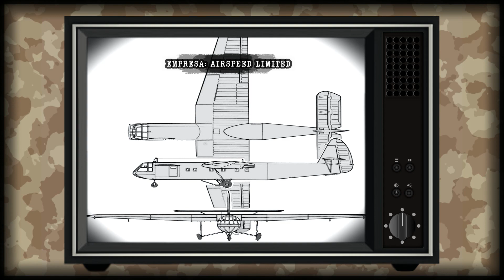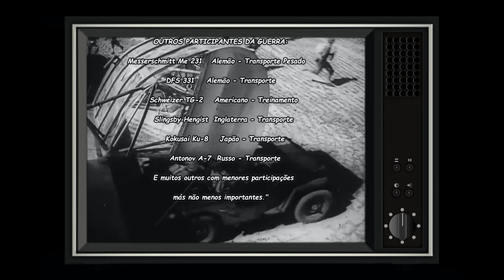✈️ Planadores da 2ª Guerra: Armas Silenciosas que Mudaram Tudo!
Conheça um pouco a história destas incríveis aeronaves que foram cruciais para o sucesso aliado na Segunda Guerra Mundial.
Imagine, por um momento, que você é um dos soldados a bordo de um planador que esta sendo rebocado por um avião em direção à zona de guerra. Sabendo que a qualquer momento o planador será solto e cairá em queda livre. Uma mistura de medo e a adrenalina corre em seu corpo. Quando finalmente ele é solto e começa o seu planeio em descida pelo ar, você pensa se vai conseguir sobreviver. Mas, finalmente, o planador pousa silenciosa e suavemente no solo inimigo, então só lhe resta se preparar para lutar!

CRÉDITOS:
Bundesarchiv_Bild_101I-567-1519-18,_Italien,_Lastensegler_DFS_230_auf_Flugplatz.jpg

📲 Increva-se em nosso canal @AVI-ACTION